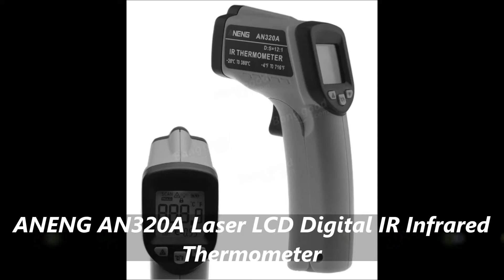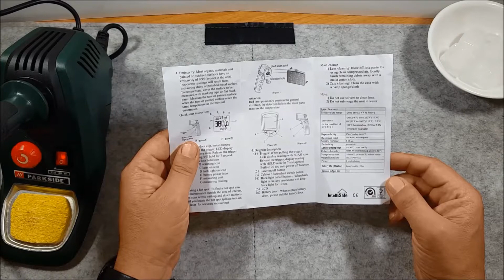Ζεστό ή κρύο??? ANENG AN320A Laser LCD Digital IR Infrared Thermometer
LINK
Banggood

ANENG AN320A Laser LCD Digital IR Infrared  Thermometer

Γεια σας.
Σας παραθέτω το link.
Ευχαριστώ